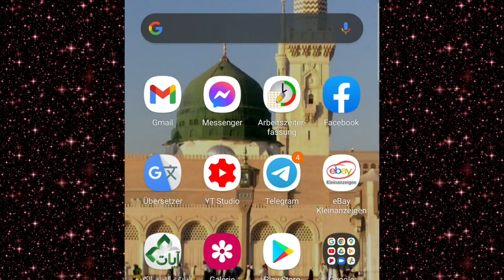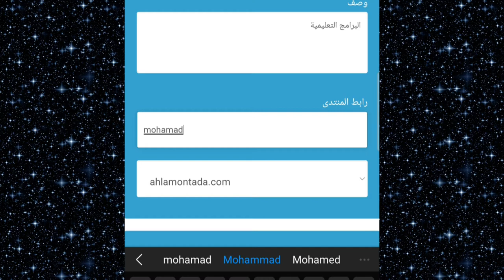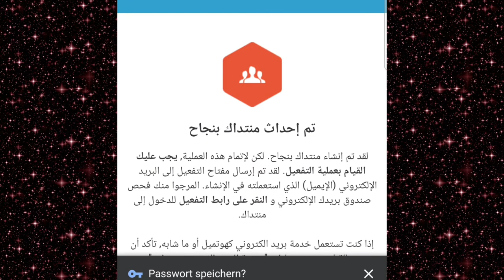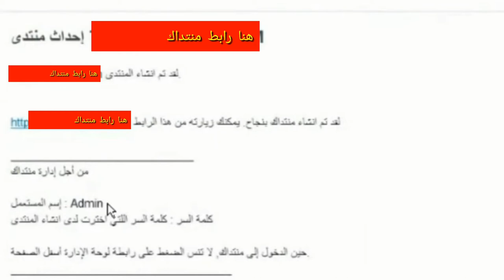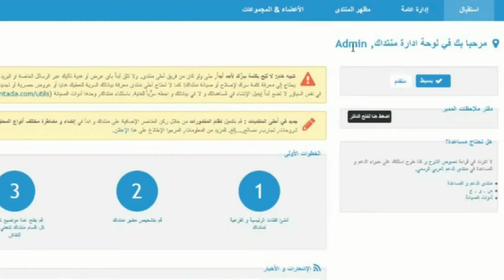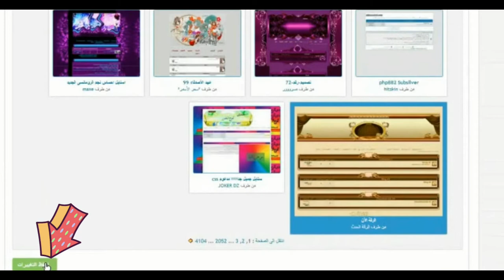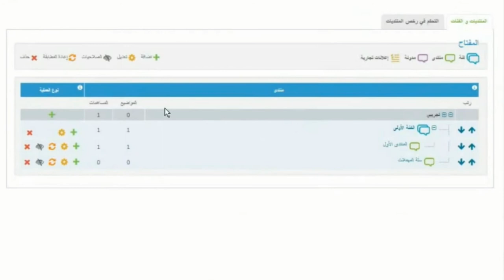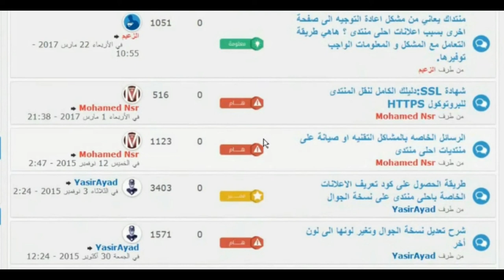طريقة انشاء منتدى من الهاتف افضل طريقة وأسهل طريقة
طريقة انشاء منتدى من الهاتف افضل طريقة وأسهل طريقة يشرح في هذا الفيديو كيفة انشاء المنتدى وتعديل خصائص المنتدى وطريقة تغير الاعدادات وكل شي يتعلق في أمور المنتدى ادخلو وشاهدو